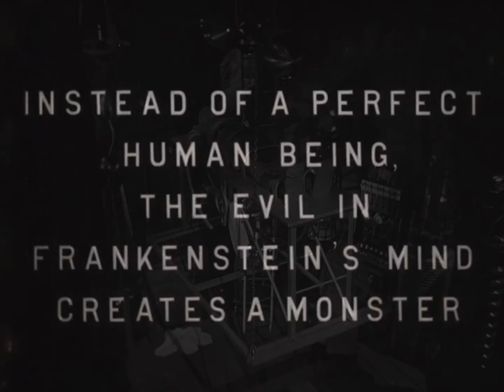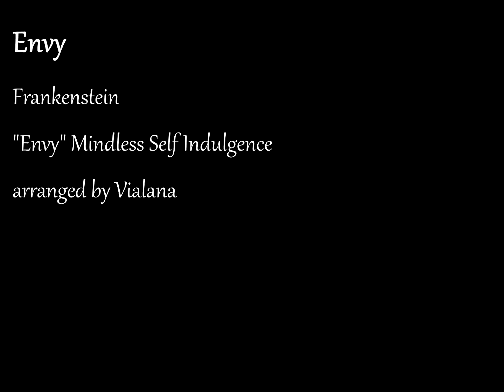Envy - FRANKENSTEIN (Fall Equinox 2024)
"Everywhere I see bliss, from which I alone am irrevocably excluded.
"I was benevolent; my soul glowed with love and humanity; but am I not alone, miserably alone? You, my creator, abhor me; what hope can I gather from your fellow-creatures, who owe me nothing? They spurn and hate me.
"Shall I not then hate them who abhor me?"

- Mary Shelley, Frankenstein (or The Modern Prometheus), Volume Two, Chapter II

Fanvid made for cupidsbow on Ao3 for Fall Equinox 2024